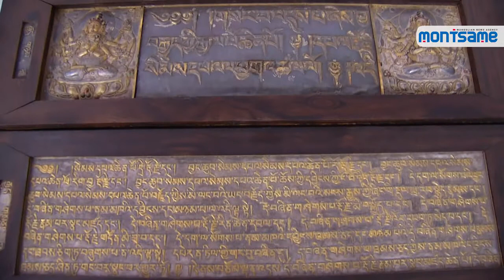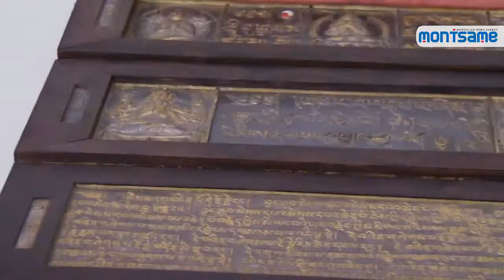Сандуйн Жүд буюу “Нууцын хураангуйн үндэс”